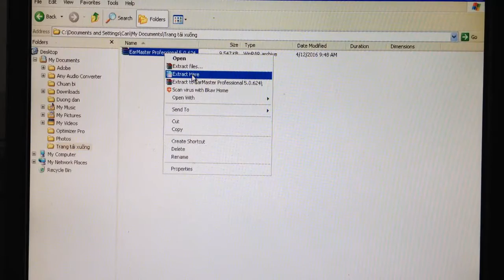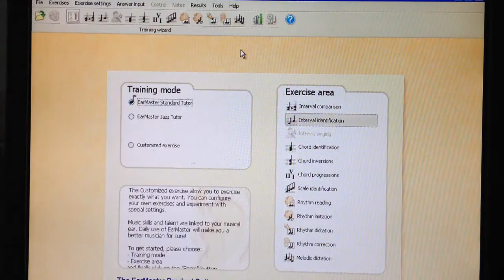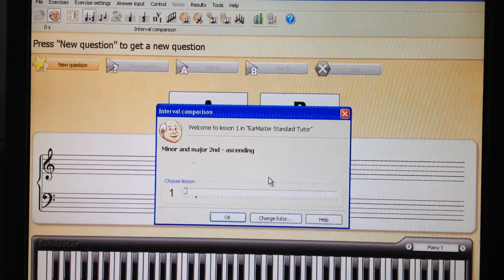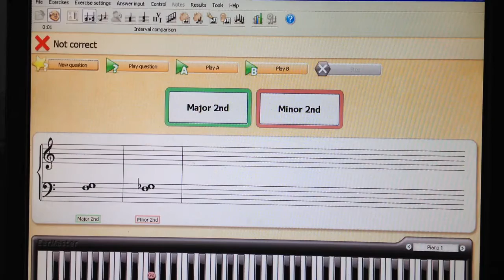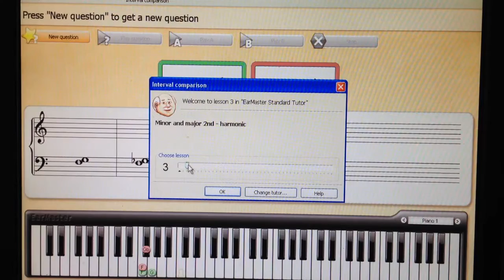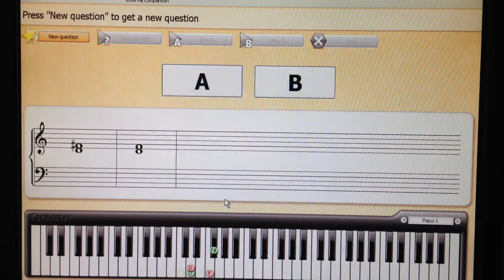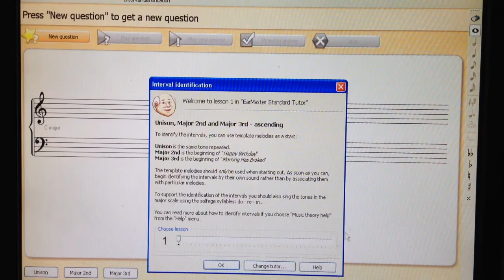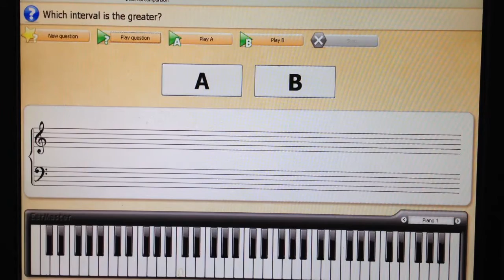HỌC ĐÀN ORGAN - HƯỚNG DẪN PHẦN MỀM LUYỆN TAI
HỌC ĐÀN ORGAN
HƯỚNG DẪN PHẦN MỀM LUYỆN TAI

HƯỚNG DẪN HỌC ORGAN CƠ BẢN - NÂNG CAO
Trịnh Minh Cẩn
ĐC : 27 - Đường 12 - TTHC Dĩ An - Bình Dương
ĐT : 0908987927